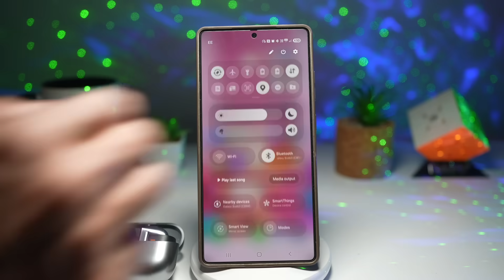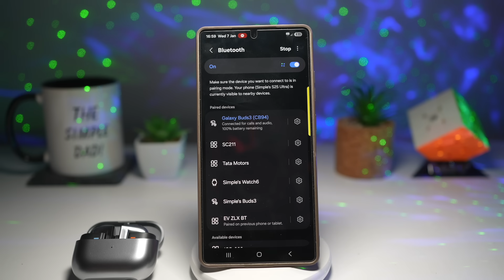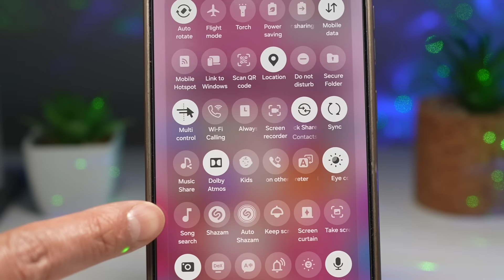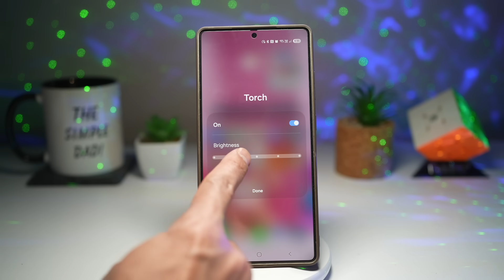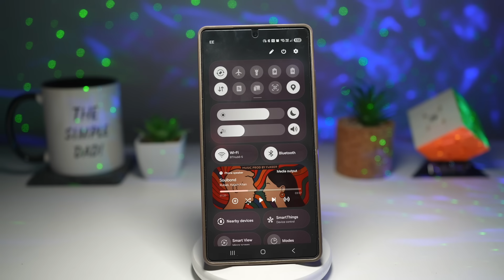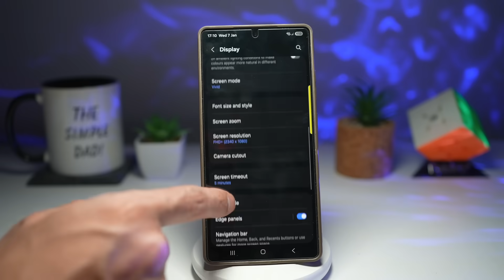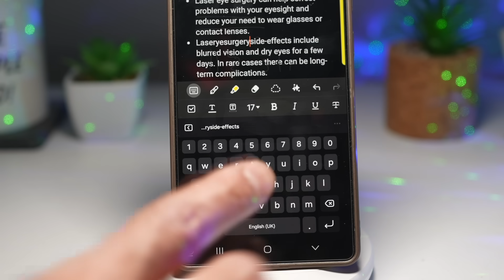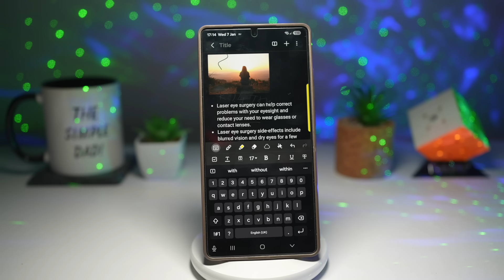7 Samsung Galaxy Features That Feel Like Paid Upgrades 💎 But Are FREE 🔥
Your Samsung Galaxy is more powerful than you think. In this video, I reveal 7 hidden Samsung Galaxy features that feel like paid upgrades you never paid for — but they’re completely FREE.

Most Samsung users never discover these features, even though they can save time, improve daily use, and unlock pro-level controls on your phone. If you want to get the most out of your Samsung Galaxy, this video is a must-watch.

🔥 In this video, you’ll learn:

How to choose media output and easily control casting & screen mirroring

How to connect Bluetooth devices faster using Nearby Device

How to search for any song using the Google widget

How to increase or decrease flashlight brightness on Samsung Galaxy

How to customize your home screen using QuickStar (Good Lock)

How to view surface-level sensor data on the Galaxy S25 Ultra

How to enable precision cursor control, including the hidden spacebar trick

These Samsung tips and tricks work on Samsung Galaxy phones, including Galaxy S-series, Ultra models, and One UI devices.

Thank you so much for 400 likes on the last video 🙌

🔍 Suggested Tags (Optional but Helpful)

Samsung hidden features
Samsung tips and tricks
Samsung Galaxy features
Samsung One UI tips
Galaxy S25 Ultra features
Samsung Good Lock tips
Samsung precision cursor
Samsung media output
Hidden Samsung features

Samsung Galaxy features
Samsung hidden features
Samsung Galaxy tips
Samsung Galaxy tricks
Samsung One UI features
Samsung Galaxy tutorial

Galaxy S Ultra features
Samsung Galaxy S series
Samsung Galaxy phone tips
Samsung Galaxy Ultra tips

Hidden Samsung upgrades
Samsung features you didn’t know
Samsung features you’re not using
Samsung Galaxy hacks
Samsung phone hacks
Samsung secret features
Samsung free upgrades

Tech tips
Best Samsung features
Samsung vs iPhone features
Smartphone tips
Mobile phone tricks

Samsung media output
Samsung casting and mirroring
Samsung Bluetooth tips
Samsung flashlight brightness
Samsung Good Lock QuickStar
Samsung precision cursor
Samsung spacebar cursor trick
Samsung text editing tips
Samsung edge panel features

Viral tech
Tech shorts
Tech reels
Smartphone hacks
Hidden phone features